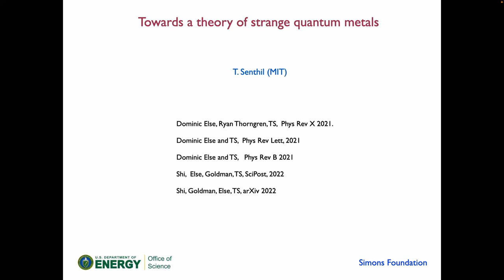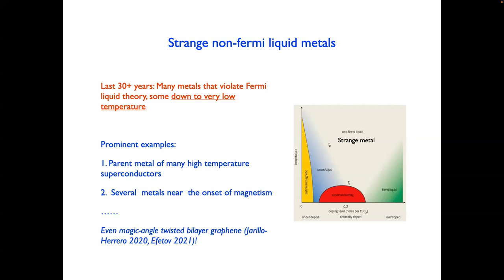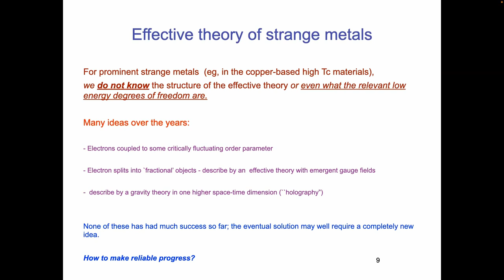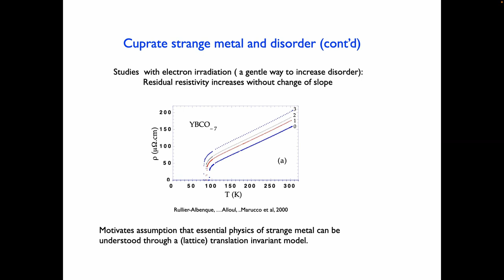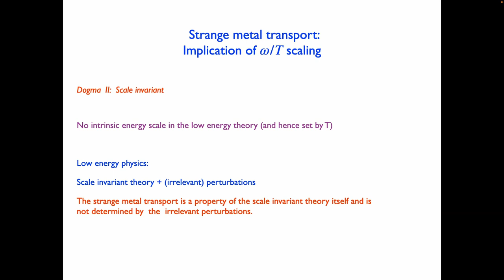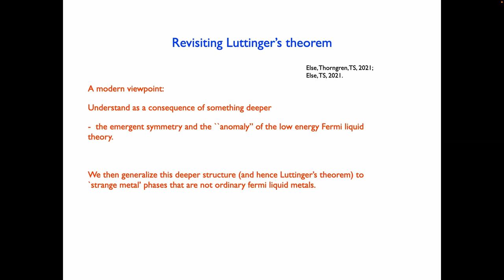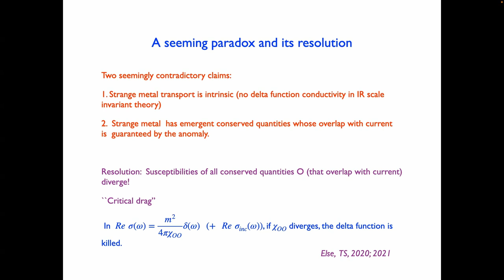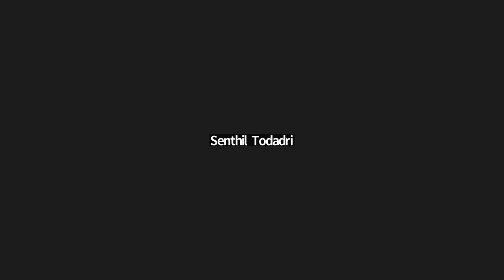Towards a Theory of Strange Quantum Metals - Senthil Todadri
Speaker: Senthil Todadri, Massachusetts Institute of Technology

Host: Dr. Jason Alicea - Caltech

Title: Quantum Many-Body Theory in the Quantum Information Era

TElectrons in a conventional metal are described by Landau's celebrated theory of Fermi liquids. In the last few decades a growing number of metals have been discovered that defy a description in terms of Fermi liquid theory. Prominently, such `strange metals'  appear as parent phases out of which phenomena such as high temperature superconductivity develop. However their theoretical understanding has mostly remained mysterious.  In this talk, I will discuss, in great generality, some properties of  `strange  metals' in an ideal clean system.  I will discuss general constraints on the emergent low energy symmetries  of any such strange metal.

I will show how these model-independent considerations lead to concrete experimental predictions about a class of strange metals. Time permitting, I will discuss the utility of a focus on the emergent symmetries to reliably extract some physical properties of certain models of strange metals.

Date recorded: Oct 6, 2022